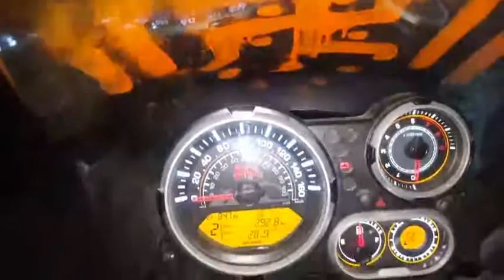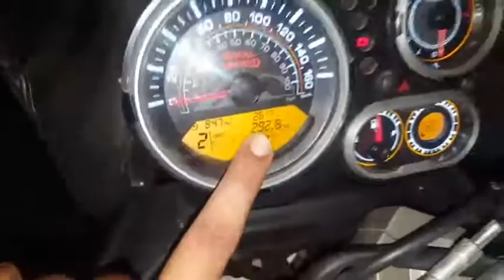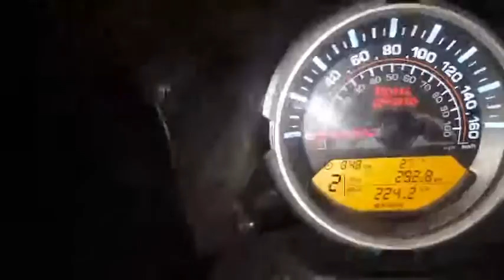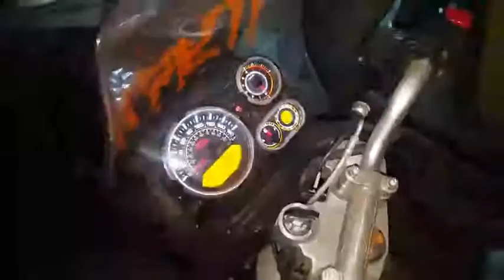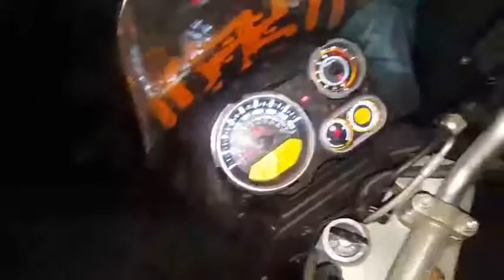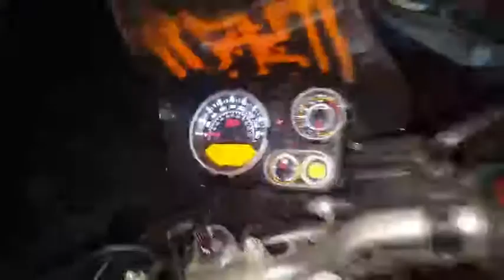Himalayan-Royal Enfield क्या है खास?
User review in hindi